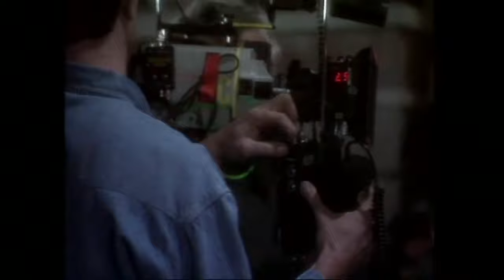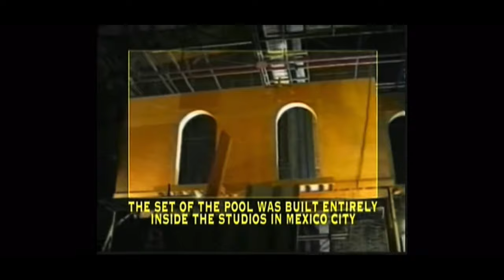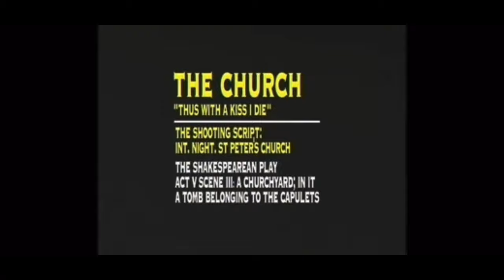romeo and juliet (1996) behind the scenes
enjoy 15 minutes of romeo :)